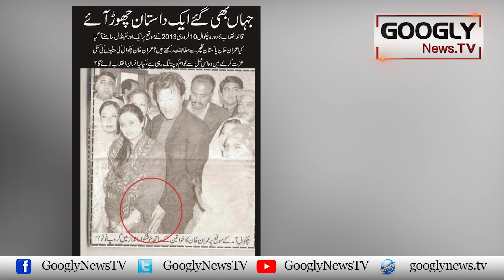Establishment Kai Liyay Imran Khan Ko Crush Karna Aasan Kiyun Nahin? : Ayaz Amir | Googly News TV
Establishment Kai Liyay Imran Khan Ko Crush Karna Aasan Kiyun Nahin? : Ayaz Amir